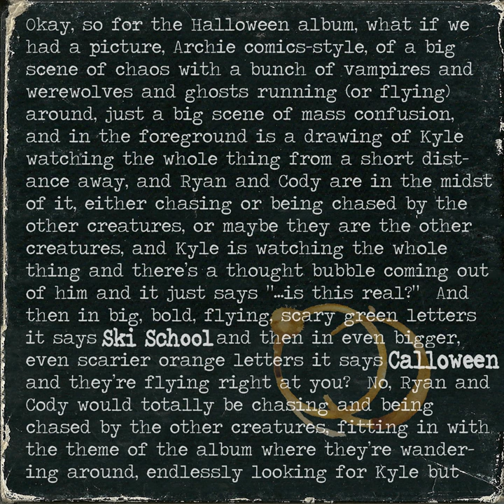Chalice of Malice (Episode 3)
Chalice of Malice (Episode 3) · Ski School

Calloween, Chapter 1